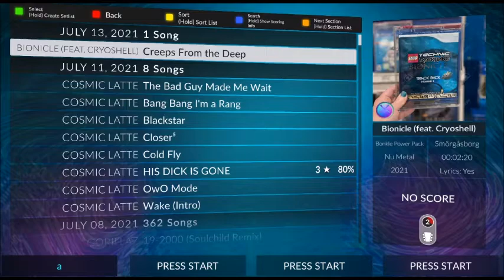Clone Hero + Bionicle - Creeps from the Deep (chart)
Set information:
441 Pieces

Creeping in the Soul (demo) by Cryoshell.
Bionicle 2007 Barraki animated commercial short film.